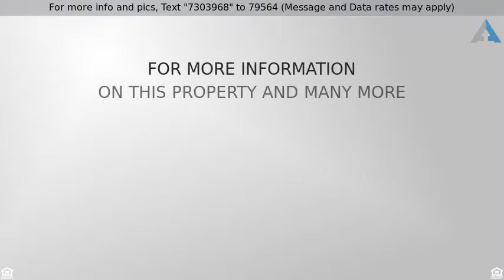Priced at $6,950,000 - 63 Boulder, Irvine, CA 92603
63BoulderView. AUTHENTIC CUSTOM HOME-NOT spec home-AUTHENTIC CUSTOM HOME! 63BoulderView is the most authentically designed and built Tuscan homes in Shady Canyon and this side of Italy! Absolutely stunning lot with a Tuscan-French countryside feel and designed by world-renowned architect Brion Jeanette and built by Corbin Reeves Construction in 2015 with state of the art technology combined with a diligent design befitting a TRULY CUSTOM HOME - with imports from Italy, Greece, Oregon, France, Malta, and the United States.  Amaghini designed railings, and Anthony Griming home theatre. Everything was designed and built to be a detailed replica of the Tuscan and Southern Italy architecture and lifestyle. 5-bedrooms plus office, home theatre, artists studio, 6.5 baths (1 bath is outdoor pool bath) in almost 7800 TRUE and USABLE square feet.   Private courtyard entry, 4 car garage with extra long driveway with plenty of parking for 5 additional vehicles. Solar-powered home! Wrapped in a 43,000 lot featuring vineyard, pool, spa, chefs garden, custom BBQ. Excellent floor plan with detached guest casita, master suite downstairs, 3 bedrooms plus studio upstairs plus children's game room/hideaway, all accessible with an ELEVATOR.  An expansive sun deck with a bird's eye view of the cool saltwater pool and fire pit next to the pool to warm up after a hardy swim. With 125 grape vines and numerous fruit trees to procure an ambiance that otherwise requires a venture to Sicily to emulate.